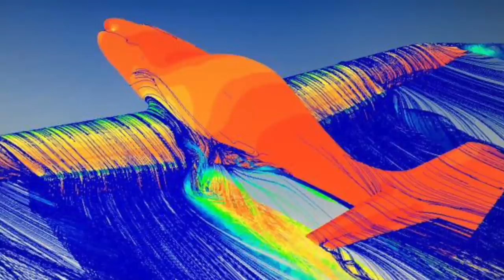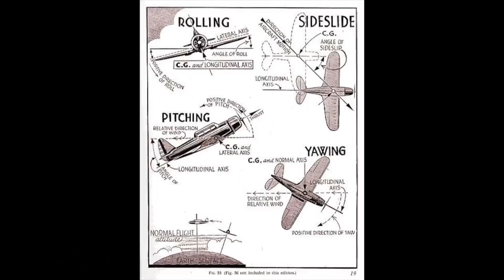Stalls & Stick Raps - Flt 005 - Hakan's Fowler Flap Lancair - Last flight before flap testing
Expanding the slow and fast sides of the envelope and getting a handling qualities baseline before we begin testing the custom flaps on Hakan's modified Lancair 320.

Flight 5 happened the same day as flight 4.  Since we had finally been able to get the engine to cool well enough to fly the entire first flight card (on flt 4) it was time to get a baseline (on flt 5) before we started flap testing.  These huge Fowler type flaps are the result of tremendous engineering and fabrication effort on Hakan's part and it's super exciting to be wrapping up the last bits before that fun testing.

Thank you for coming along with Wasabi Flight Test. We hope that there are lessons learned in this video that can be applied to your aircraft projects. We would love to help you with your flight test project, give us a call. Thank you!

Timestamps:
00:26 Introduction
01:18 Preflight Briefing
01:34 Preflight Briefing - Comms...
02:15 Preflight Briefing - Debris on runway flt 4...
03:27 Preflight Briefing - Overview
04:03 Engine Start - Takeoff
05:42 Stall capture
06:18 Stick raps and dive testing
07:35 First Dive VA to 170 KIAS
07:44 Why position calls
08:45 First Dive VA to 170 KIAS
09:34 Cruise Check Explanation
09:52 Cruise Check
10:03 Envelope discussion
11:14 Clean stalls discussion
12:40 Clean stalls 1 & 2
14:23 Clean stalls Sideslip discussion
14:54 Clean stall 3
15:45 2nd Dive to 180 KIAS
16:43 Post Flight Debrief

--Flight Report--
Flt 005 Flight Report

Summary
    Flt Date 9/22/2020
    Engine Start: 9:54 LCL
    Engine Shutdown: 10:43 LCL
    Engine Start Temperature: 24°C (75°F)
    Flt Time: 0.8 HRS
    Landings: 1
    Fuel State Takeoff: Half Tanks
    Total Time After Flight: 2.7 Hrs
    Chase: None

Data:
    Engine start was normal.  During climbout engine would not rev above 2600 RPM. Climbed to ten thousand for the dive test.  Stick wraps found the pitch axis the least damped (still very damped).  Both roll and directional axis were dead pan.  After the dive test we descended to 8,000' for a speed power.  At 170 KIAS (WOT, 2500 RPM, 1250°F) it wasn't clear that the airplane was done accelerating so I knowcked it off.  Then we climbed to ten thousand for the stall checks.  Three stalls were performed (power off, gear and flaps up).  The first two were at roughly 70 KIAS and resulted in a right wing drop and no other noticable characteristics, stick still had 20% aft stick remaining, stick force was still positive.  On the third stall I led the stall with left rudder and was able to get a pitch bobble and a left wing drop, not to mention the stall speed was closer to 65 KIAS.  After the stalls we dove the airplane to 180 with stick wraps to clear the speed envelope for another cruise check.  Cruise check speed power at 8,000' MSL, WOT/2500/1350°F, 170 KIAS (215 MTAS).  In cruise #1/290°F #2/364°F #3/359°F #4/352°F OT/180°F.  During the descent the gear speed envelope was opened to VLE (122 KIAS).  Landing was nominal.

Power Settings
    Take Off WOT/2700
    Climb WOT/2500
    Cruise WOT/2500

Engine Limits
    CHT Limit - 420°F Climb
                         400°F Cruise
    Oil Temp  - 215°F

LLF - +3.8g/-1.52g
(flaps up)
  +2.0g
(Flaps Down)

Maintenance Before Flight
    No changes, no fuel added, no oil added

Planned Flight Profile
    Engine Start
    Take Off
    Initial climb 100 KIAS
    First Power Reduction WOT/2500
    Cruise climb 125 KIAS to 10,000’ MSL
    Dive to 170 KIAS w/ stick wraps on 5 K centers
    Descend to 8000' for cruise power check WOT/2500
`   Climb to 10,000 at 125 KIAS
    Stalls - clean, power off
    RTB
    Normal approach
    Flaps up landing (110 KIAS)

Squawks:
Recommend different engine monitor with more display area
Recommend different airspeed indicator w/ only knots
Brakes Soft
CHT split large
    #1/290°F #2/364°F #3/359°F #4/352°F
Peak CHT 417°F (OAT 75°F)
Peak OT 180°F

Next Steps:
    Flap testing.

-- End Flight Report --

Thank you for reading this far down. We feel fortunate to do this work and fortunate to share it with you. Let us know if you see something we missed.

airplanes are cool